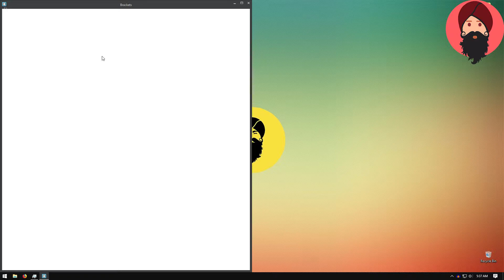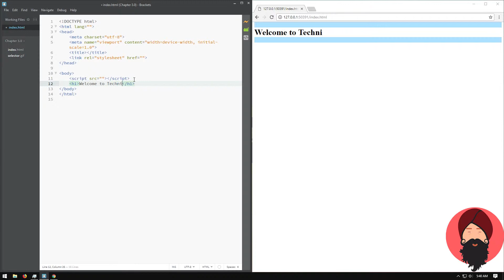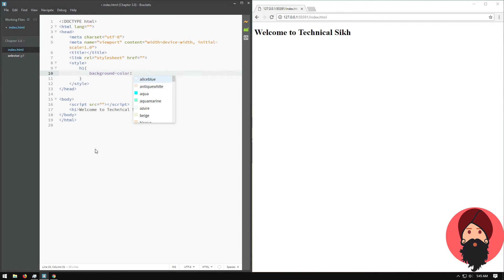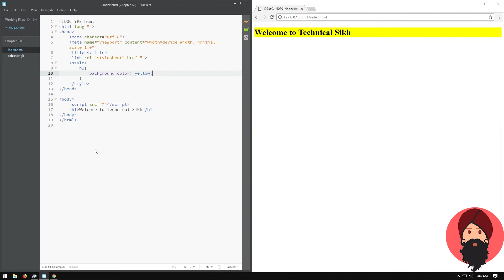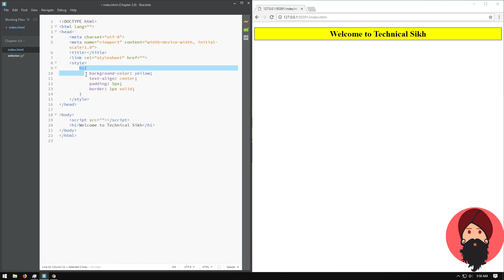CSS Tutorial in Hindi - 3.0 - Syntax and Terminology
CSS  in Hindi - Syntax, Jargon and Terminology Explained

Welcome to the world of free and quality computer education.

In this CSS tutorial, i have explained CSS syntax and all the terms and jargon used in CSS. for example...

---Property
A property is what appears before the colon in any line of CSS.

---Value
A value is what appears immediately after the colon in any line of CSS.

---Selector
A selector is the part of the CSS line that selects what element to target with the property/value pair.

---Declaration
A declaration is generally any single line of CSS that appears between the curly braces, whether shorthand or longhand.

---Declaration Block
A declaration block is the section of CSS where the property/value pairs appear.

        Best IDE-Software to use for this course

CSS is the second step of the long journey of web development. These series of web development course videos is designed for beginners as well as for intermediates. Expert web developers may also find these interesting because of the in-depth explaining nature of these videos.

If you are looking forward to become a web developer then this is the right sweet spot for you to become best web developer without paying massive amount of money to the big institutions and colleges.

I am making these in-depth quality web development tutorials in Hindi because by the time i was learning, i had limited resources and couldn't pursue top class institutes and colleges and when i searched on internet, there was nothing free and whatever was free, was not quality content or was half knowledge.

Out of this pain, my will was born to make quality web development tutorials in hindi with deep explanation of topics. So this CSS tutorial in hindi is my second step to the free and open education dream.

ＩＴ   ＳＨＯＵＬＤ   ＢＥ  ＴＡＵＧＨＴ  ＦＲＥＥ...